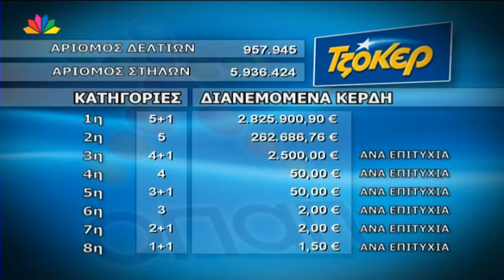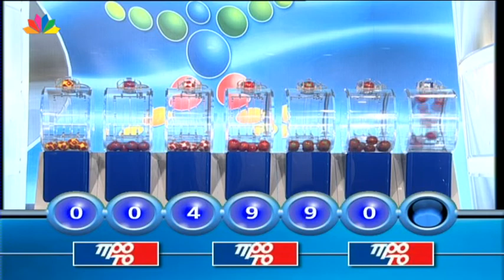Η κλήρωση του ΤΖΟΚΕΡ και ΠΡΟΤΟ - 5.10.2014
Παρουσιάζει ο Βασίλης Νομικός